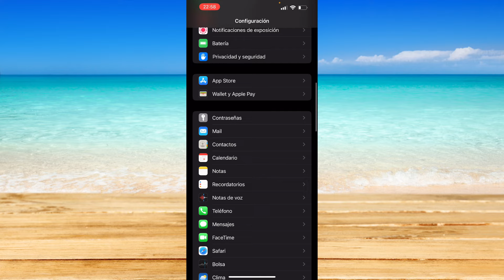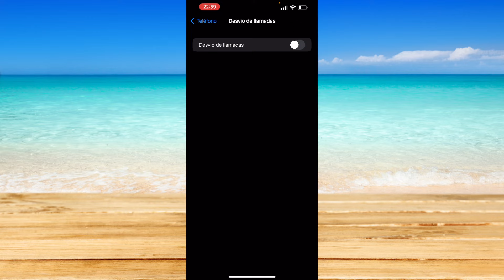Cómo Solucionar El Problema De Desvío De Llamadas En iPhone